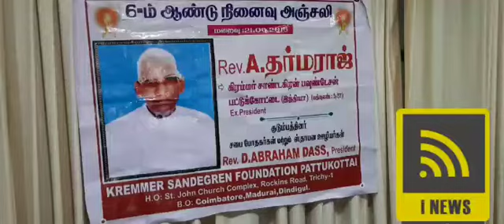கிரம்மர் சாண்டகிரன் பவுண்டேஷன் சார்பில் 60 பேருக்கு நிவாரணம்